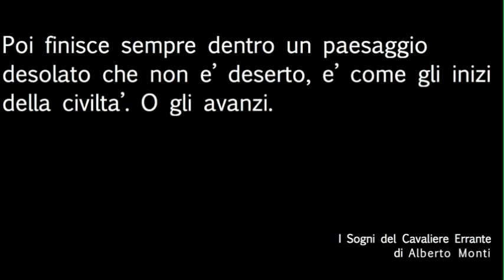I sogni del Cavaliere Errante (1).m4v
Sublimi vicende donchisciottesche, scrisse Leonardo Bragaglia in una introduzione alla pittura di Alberto Monti, una pittura eloquente che narra di viaggi fantastici e gesta eroiche che l'artista invita ad intraprendere senza paura, con nobilta' e purezza d'animo, emulando il sempre piu' piccolo cavaliere onnipresente nei suoi dipinti che scompare all'orizzonte di livide, surreali e liricamente gotiche atmosfere.

Per informazioni sul ciclo del Cavaliere Errante contattare l'Artista